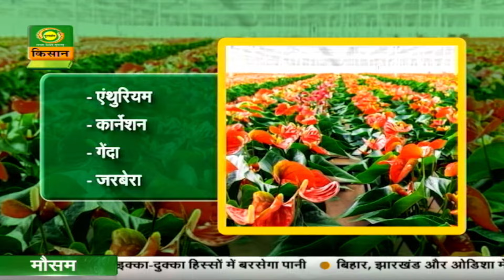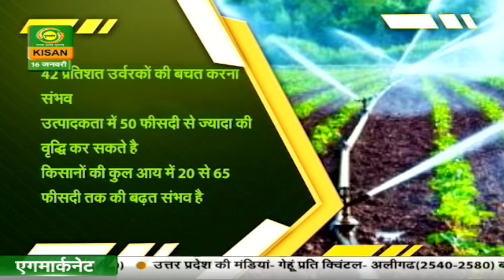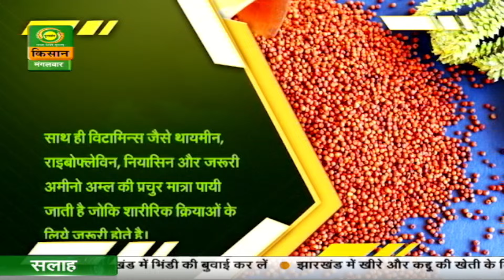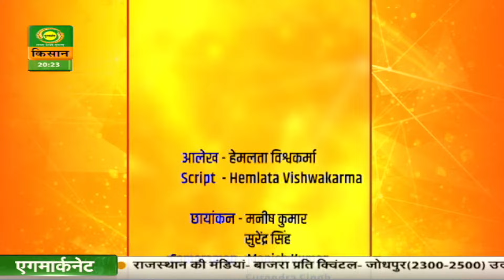Safal Kisan || सफल किसान : फूल की खेती से खुशहाल हुए किसान | January 16, 2024